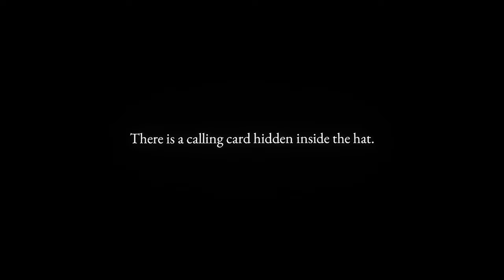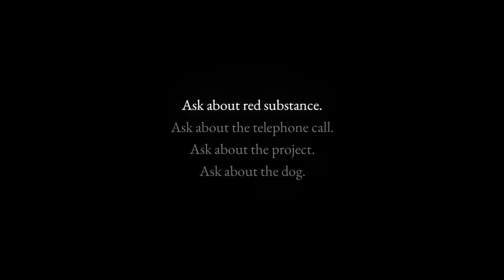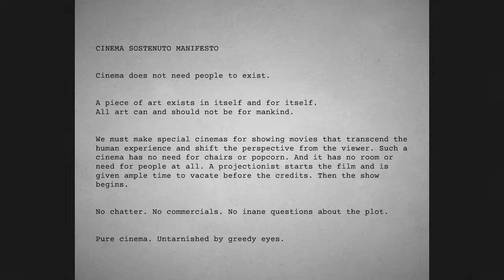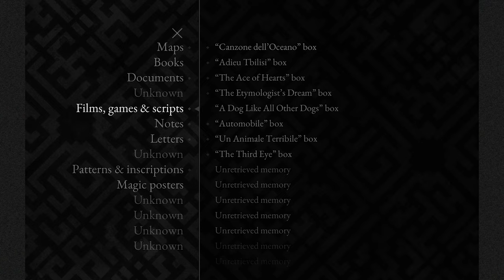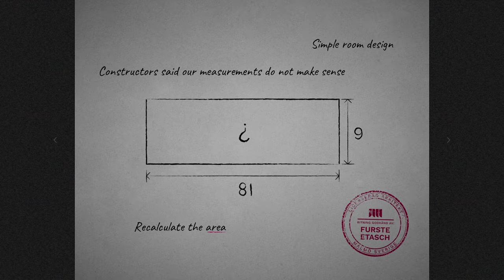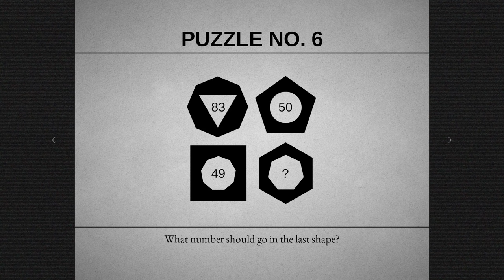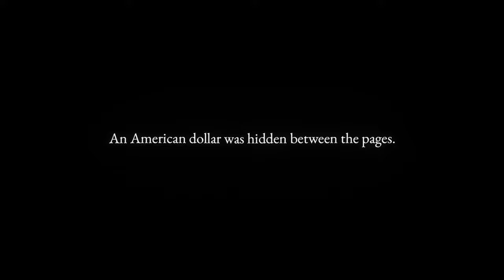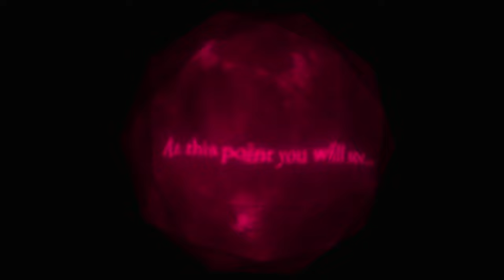Lorelei and the Laser Eyes [2]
This game is really growing on me. It's actually a bit challenging, which I appreciate, and I'm slowly starting to understand how to "wire my brain" to solve most of the puzzles. Not saying I understand what the heck is going on yet, but we're getting there!